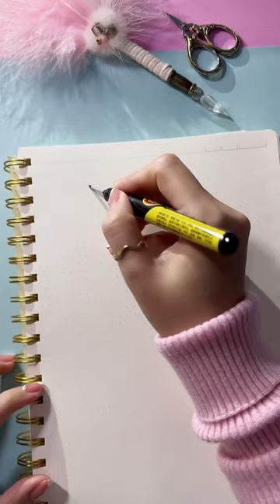Easy Front Page Idea: Literature ✨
Discover the artistry of calligraphy and lettering with Nhuan Dao Calligraphy's YouTube Shorts. Each video is crafted to inspire, offering step-by-step tutorials, tips, and secrets to transforming your personal projects into meaningful works of art. Whether you're a beginner or an experienced artist, our channel provides a wealth of knowledge to explore and learn from.

Dive into a variety of content, from DIY birthday card ideas for your BFF to serene writing sessions accompanied by the soothing sounds of rain. Embrace the joy of creating with calligraphy and lettering, and let us guide you through enhancing your skills to create personalized, beautiful designs.

Stay updated with our latest videos on calligraphy and creative lettering.

NhuanDaoCalligraphy Calligraphy Lettering DIY ArtTutorial Creative PersonalizedArt CalligraphyTutorial LetteringArt FrontPage BirthdayCard DIYCard "Discover the artistry of calligraphy and lettering with Nhuan Dao Calligraphy's YouTube Shorts. Each video is crafted to inspire, offering step-by-step tutorials, tips, and secrets to transforming your personal projects into meaningful works of art. Whether you're a beginner or an experienced artist, our channel provides a wealth of knowledge to explore and learn from.